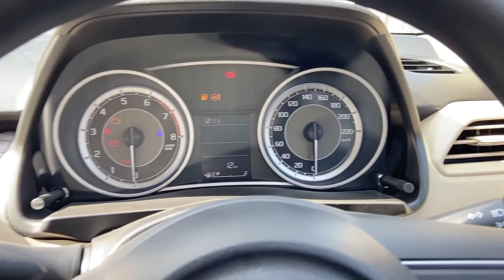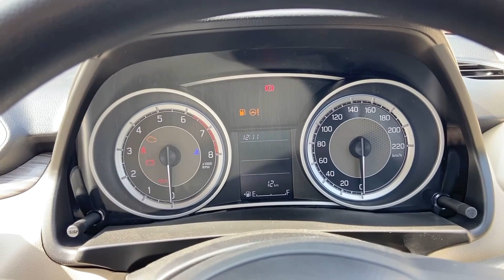NEW MARUTI SUZUKI DZIRE VXI SECOND BASE MODEL MOST VALUE FOR MONEY